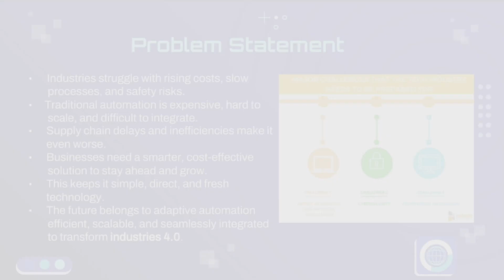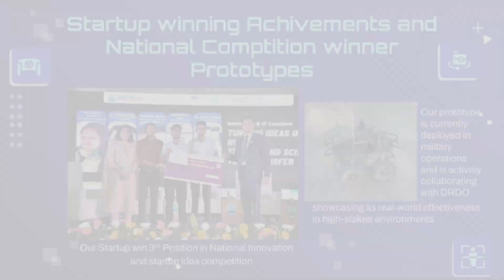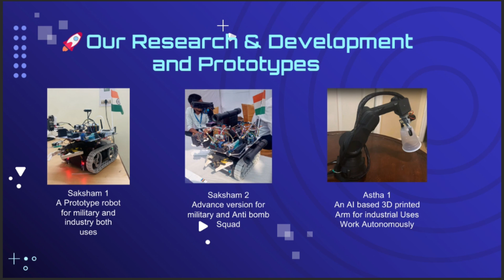🌟 UID - CYIF20685 | Team - Techbots | TOP 1000 Finalist | College Youth Ideathon 2025 🚀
🎉 Congratulations, Team Techbots, Your idea has made it to the TOP 1000 in College Youth Ideathon 2025 – where the brightest young minds turn ideas into reality!

📌 UID: CYIF20685
📌 Students: Mohit saini | Taniya Mishra | Pardeep
🏫 College: Asia pacific institute of information technology

💡 Big Idea: A new startup idea of vikshit bharat - Transforming the future of mobility with cutting-edge autonomous robotics. Our smart, self-navigating mobile robots are designed to enhance efficiency, safety, and productivity across industries. Join us in driving the next wave of innovation!
AutonomousTech SmartMobility FutureOfRobotics Innovation AI Automation NextGenTechA new startup idea of vikshit bharat - Transforming the future of mobility with cutting-edge autonomous robotics. Our smart, self-navigating mobile robots are designed to enhance efficiency, safety, and productivity across industries. Join us in driving the next wave of innovation!

🗣 Tagline: "A autonomous mobile robots (Revolutionizing Mobility with Intelligent Autonomy)"